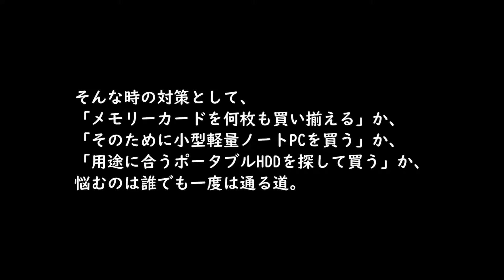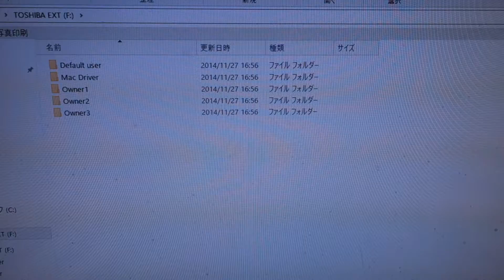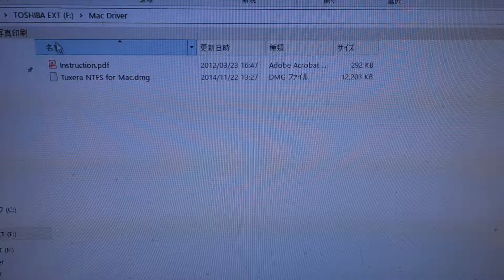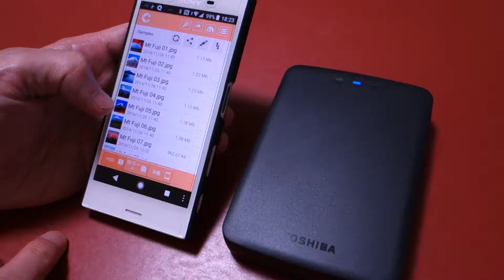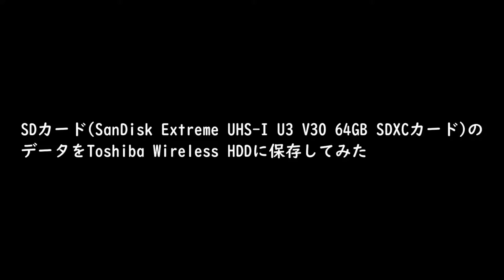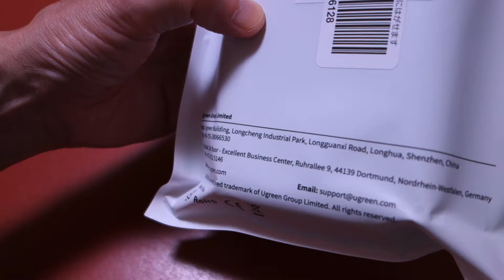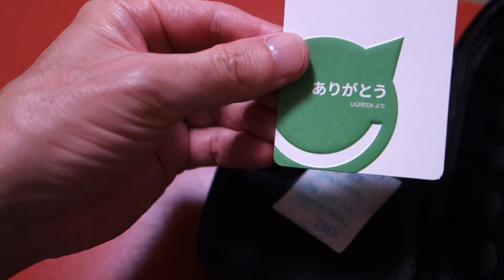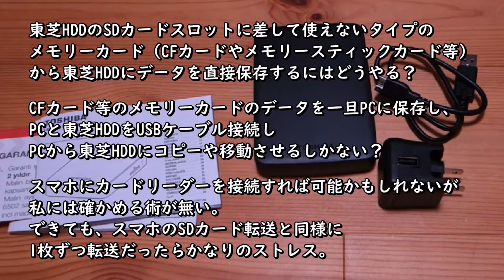外出先、旅先にてモバイルPCノートPCなしでSDカードからデーターをバックアップポータブルHDDの商品レビュー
旅行へ行って写真や動画を撮りまくったら
メモリーカードがいっぱいになってしまい困った経験。
モバイルPCを持ち歩くにもSSDだと容量少ないし
軽量コンパクトノートPCだと大容量HDDタイプはそうそうないし。
SDカードを大量に購入して持って行くか
SDカードから簡単にデータを移動できるコピーできる
SDカードスロット付きポータブルハードディスクドライブがあればそれもいいし・・・。

ネット検索して見つかったのが
東芝 TOSHIBA キャンビオ AeroCast 1TB ネットワークストレージ wi-fi接続
ワイヤレス ポータブル Canvio HDTU110EKWC1

と、
LaCie HDD ポータブルハードディスク 2TB DJI Copilot USBタイプC STGU2000400

で、今回購入したのは
TOSHIBA AeroCast Canvio HDTU110EKWC1

ざっと使い心地や使い方を検証してみた。